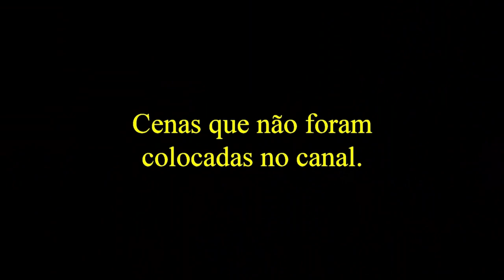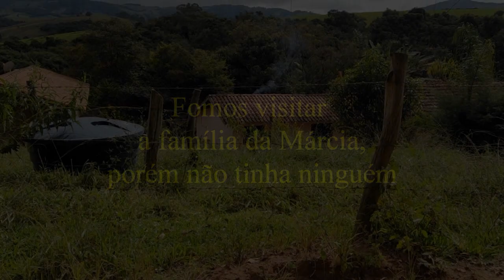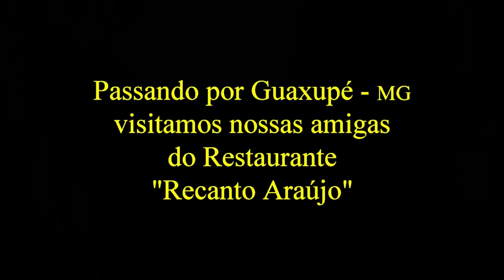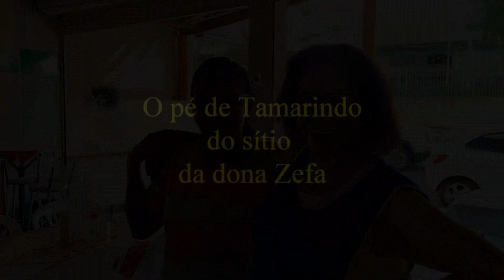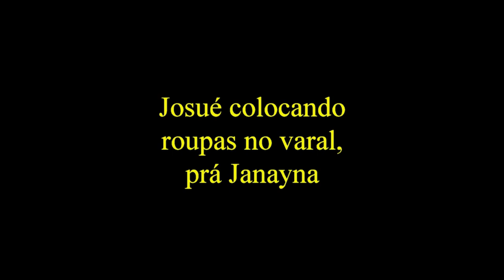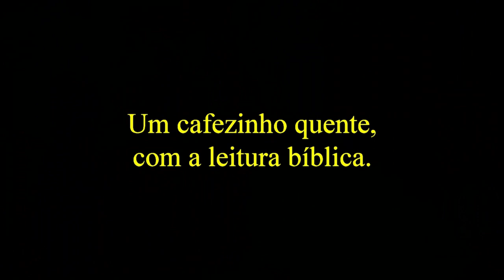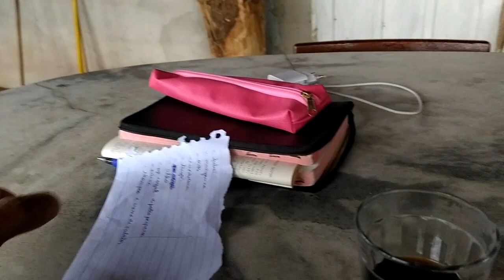Cenas que não foram colocadas no canal.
Essas gravações, são aquelas que fazemos por fazer, mas que muitas vezes rendem boas cenas e agora compartilhamos com vocês.